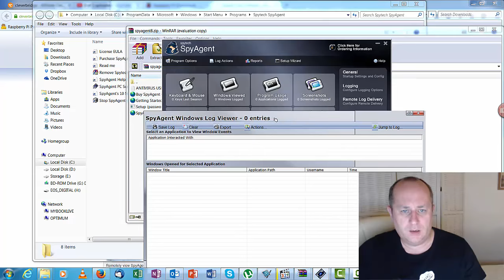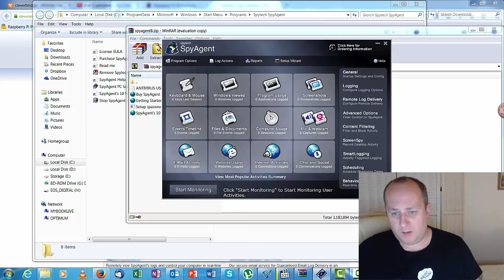Philippines Expat: Keylogging your partner is it ok?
I know several people have installed key logging software on partners computers in the Philippines. Which is why I bring this subject up today. Agree with it or not people do it and its difficult to say if they should or not due to the risk of being scammed and invasion of privacy. What do you think?